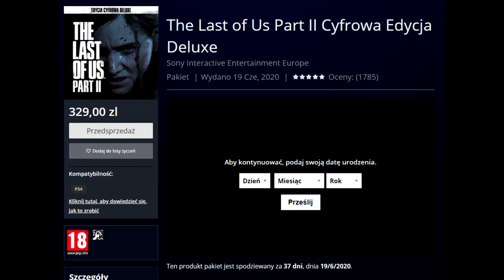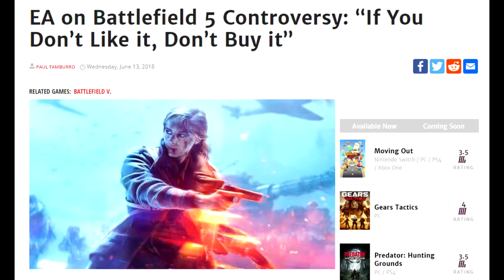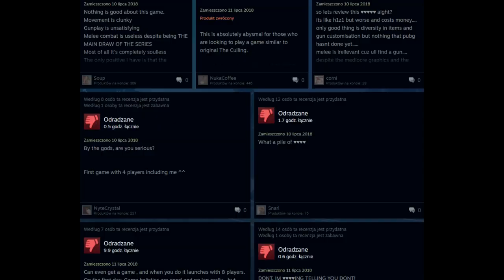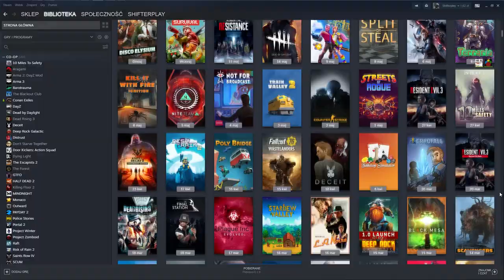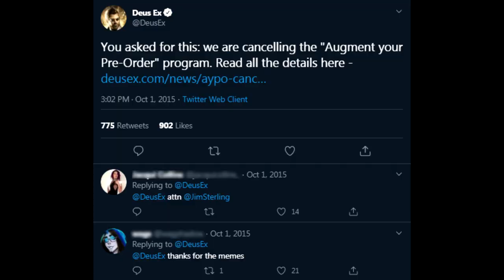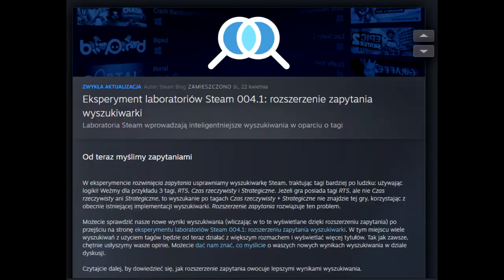Cztery pozytywy polityki Epic Games Store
Minął rok, więc czas na podsumowanie. Co dobrego przyniosła strategia EGS?

● PC:
Procesor: Intel Core i7-7700K, 4.2 GHz
Graphics: NVIDIA GeForce RTX 2070
RAM: Corsair Vengeance LED DDR4, 2x8GB, 3000MHz
Motherboard: Asus STRIX Z270E GAMING, Z270E

■ Grupa oGRYzki:
□ Shifterplay

Wsparcie i udział w realizacji odcinka:
□ Patryk Niesporek